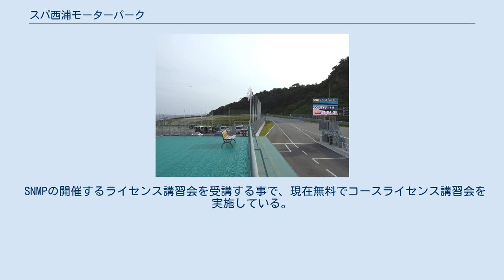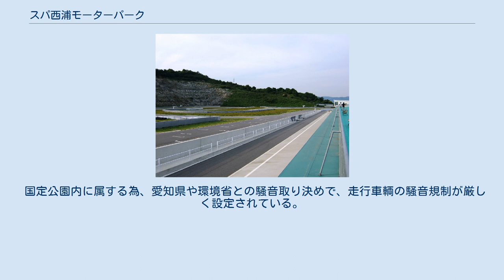スパ西浦モーターパーク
スパ西浦モーターパーク（スパにしうらモーターパーク）は、愛知県蒲郡市西浦町原山3番地・西浦温泉にあるサーキットで、伊藤レーシングサービスが運営に当たっている。
 2007年6月9日オープン。
全長1.561kmとオートランド作手や美浜サーキット等と比べるとコース長が確保されている。
今後は、中京圏におけるモータースポーツの重要拠点として期待が寄せられている。
 既に四輪のトヨタ自動車や三菱自動車工業等の開発部門や、二輪のスズキ、ヤマハ発動機のワークス・チーム等のメーカー関係者の利用、それに一般的な走行会等が広く開かれている。
 全国でも珍しいシーサイドサーキット。
三河湾から突出した西浦半島に位置し、三河湾国定公園にある為、サーキット施設から三河湾の眺望に優れる。
 日本自動車連盟（JAF）と日本モーターサイクルスポーツ協会（MFJ）の公認サーキットとして、初心者から上級者まで安全にモータースポーツを楽しめるサーキット。
 スパ西浦モーターパーク概要にあるコース全体の写真を見ると分かるように、狭い敷地を最大限に利用し、多様なコースが設置されている。
 敷地内を隈なく網羅する本コースは比較的高低差の少ないコースだが、コーナーのバリエーションに富み、走行に色々な要素が要求される。
 コースは、420mのホームストレート、ストレートエンドから立体交差へ続く第1～第3コーナーは、左にバンクした高速の区間であり、これにS字コーナー～ヘアピン～最終コーナーへ続く、技量が要求されるテクニカルなサーキットである。
コースは、大きく分けて、北コースと南コースに区分される。
 通常の営業は、各種練習走行会や一般者走行大会などが行われている。
2輪/4輪のコース利用区分が設定され、1時間毎に交替での利用となる。
その他にレーシングカートの利用も可能である。
 2008年2月16日から通常のフリー走行枠でのタイムが計測されており車種別ラップタイムがSNMPのホームページ内で掲載されている。
 個人が貸切することも可能である。
詳細については、SNMPのホームページ内でもアナウンスされる。
 SNMPの開催するライセンス講習会を受講する事で、現在無料でコースライセンス講習会を実施している。
 その他B級ライセンス等の取得者であれば、コースライセンス受講無しで利用が可能である。
 国定公園内に属する為、愛知県や環境省との騒音取り決めで、走行車輌の騒音規制が厳しく設定されている。